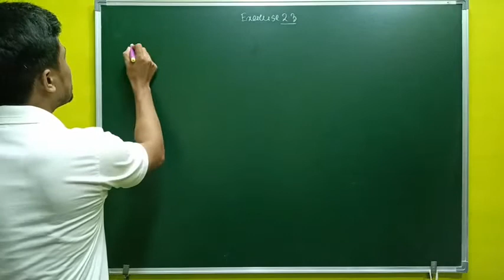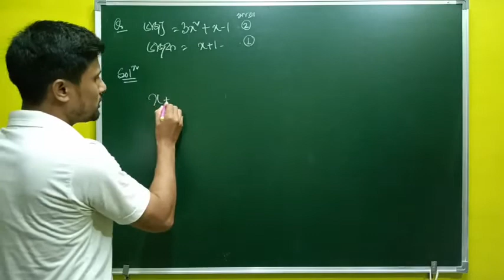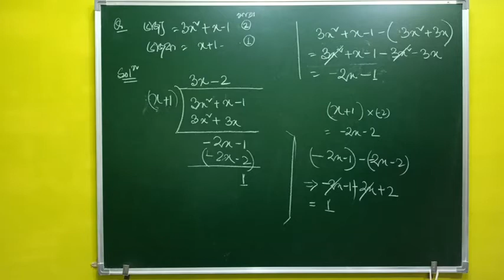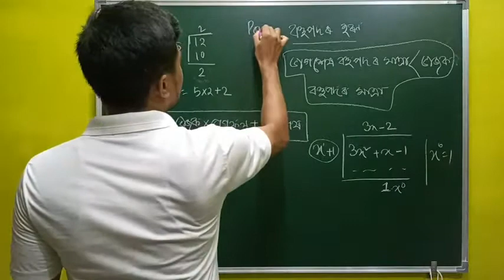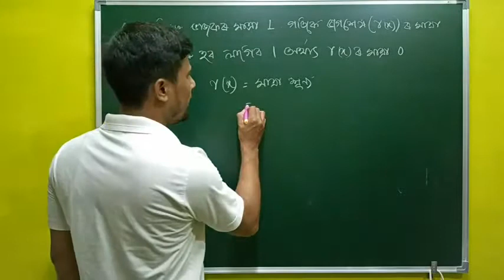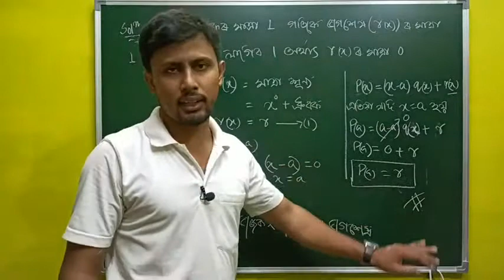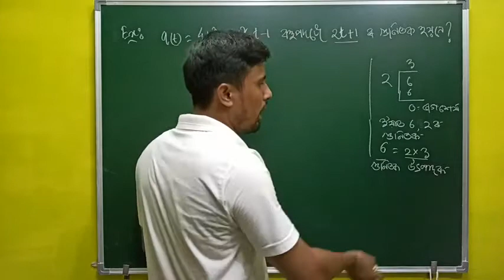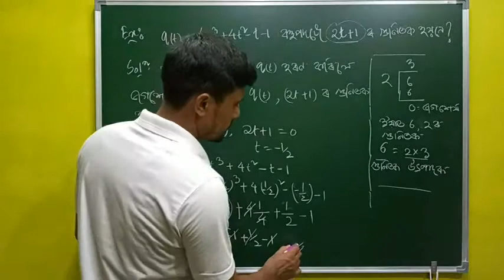Polynomials(বহুপদ)|Exercise 2.3(Part3)in Assamese med|Class 9 General Mathematics